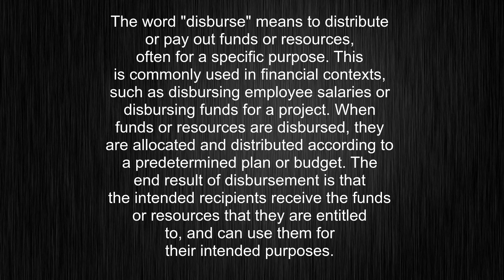What's the meaning of "disburse", How to pronounce disburse?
This video tells you what "disburse" means, how to pronounce it, provides a pronunciation guide and an accurate definition.
00:00 Pronunciation
00:30 Meaning

- What is the meaning of disburse
- How to say disburse
- What is the definition of disburse
- How to pronounce disburse

Visit our free audio/video dictionary tutorial to learn how to correctly pronounce words/names and to learn their meanings, definitions, just like disburse definition and meaning in Merriam-Webster, disburse definition and meaning in Collins English Dictionary, disburse definition and meaning in The Oxford English Dictionary, disburse definition and meaning in Longman Dictionary of Contemporary English, disburse definition and meaning in Cambridge Advanced Learner's Dictionary, and more.